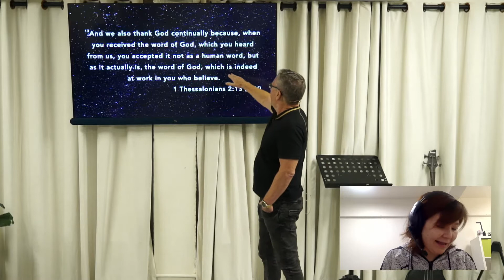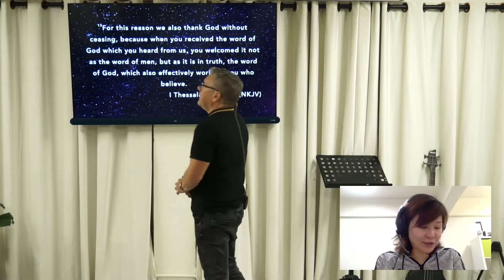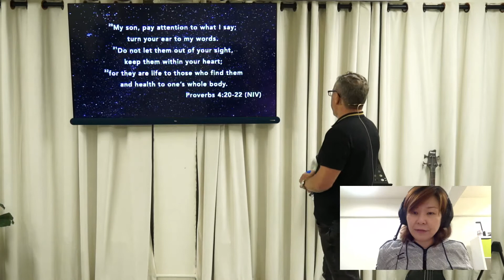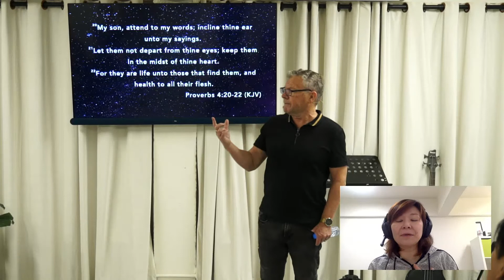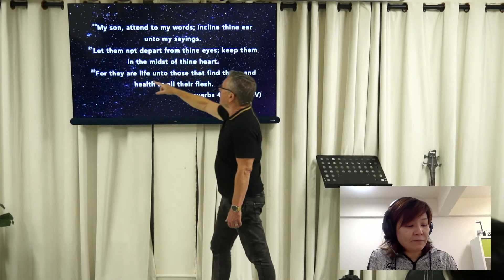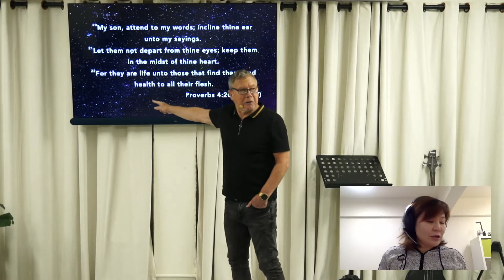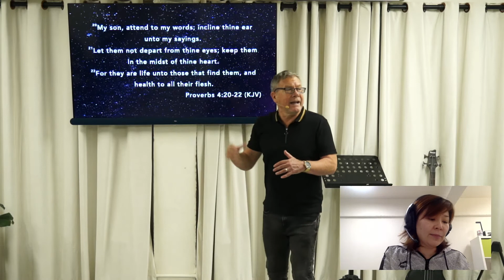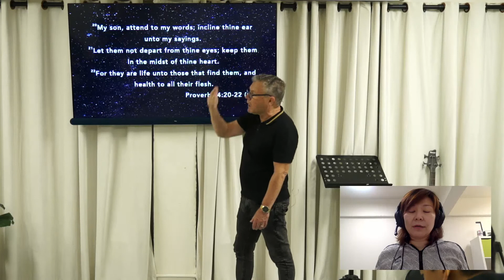神的話語紮根於心的大能 // 中文 (第一服務)